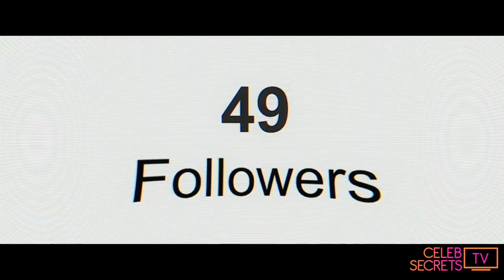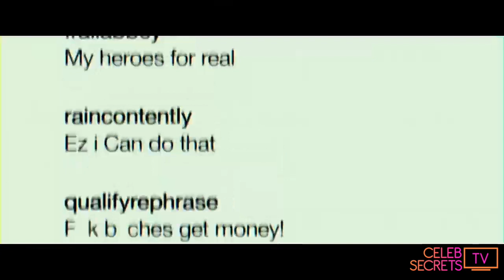Bella Thorne & Jake Manley Spill on Working Together for New Movie INFAMOUS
Celeb Secrets host Juliet Schroder chats with Bella Thorne, Jake Manley, and director Joshua Caldwell about their new film INFAMOUS, now playing on Apple TV, VOD/Digital and select drive-in theaters nationwide.